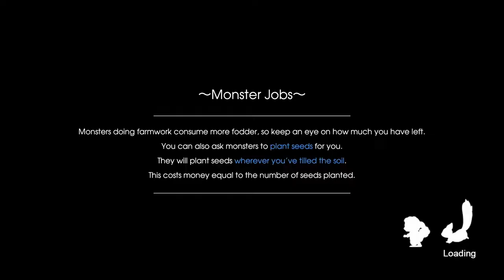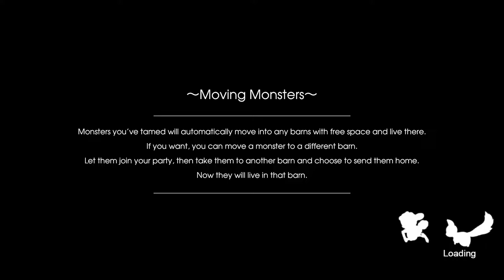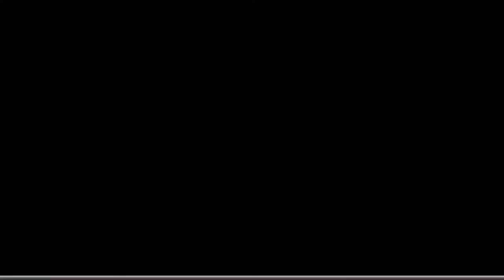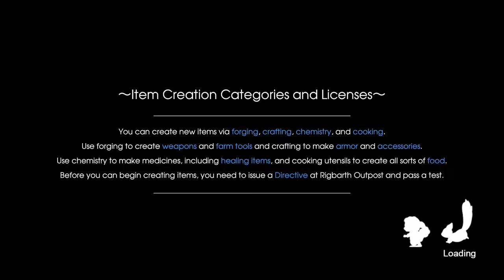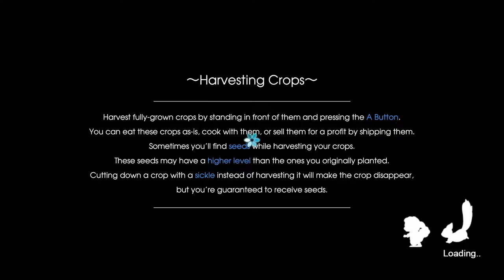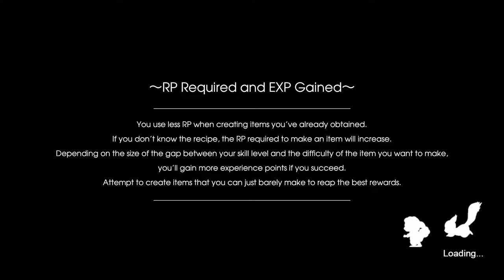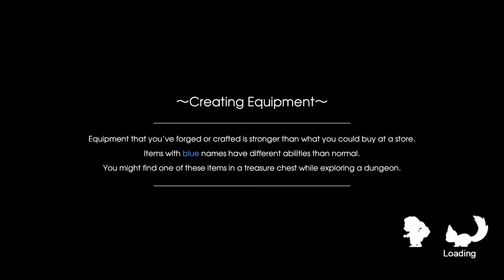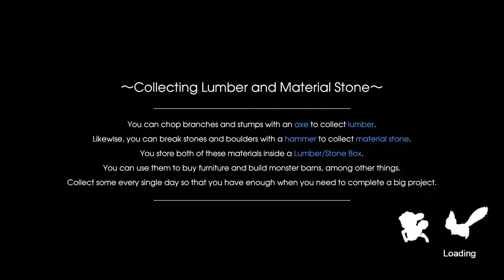Blue Streams: RF5 (6) Spring 8th